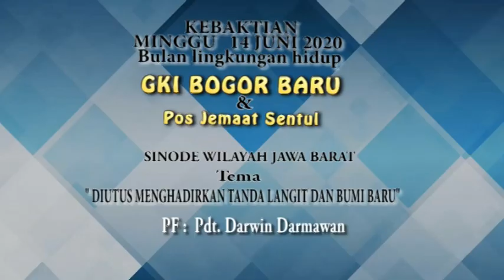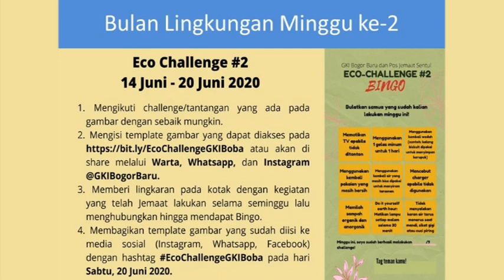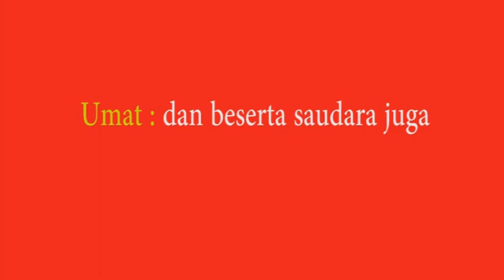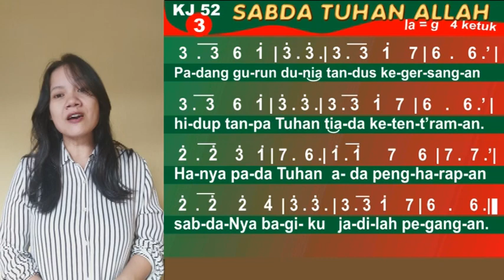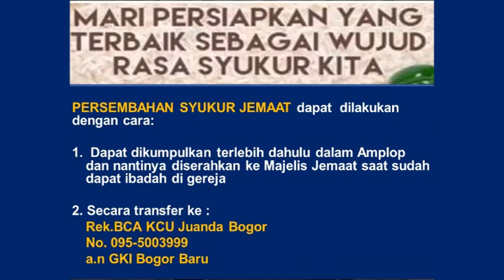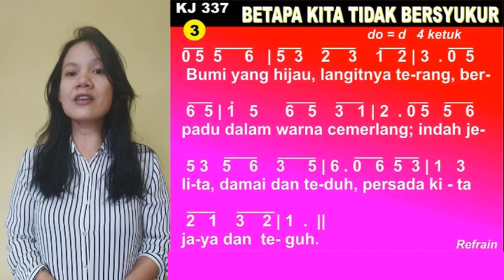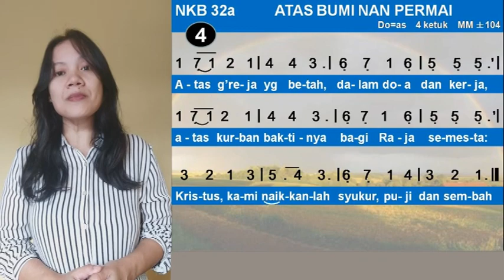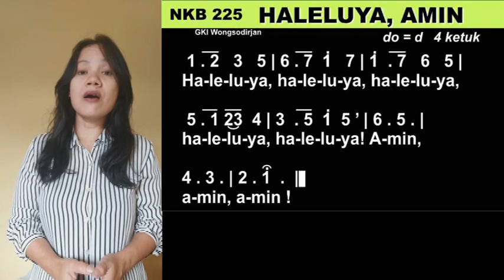IBADAH MINGGU GKI BOGOR BARU 14 JUNI 2020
"Diutus Menghadirkan Tanda Langit dan Bumi Baru"
PF: Pdt. Darwin Darmawan